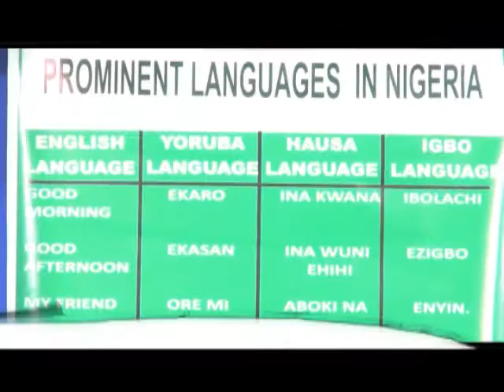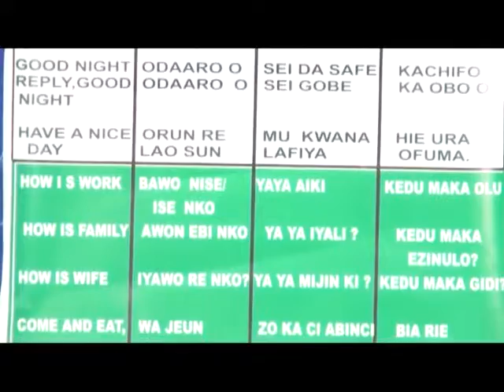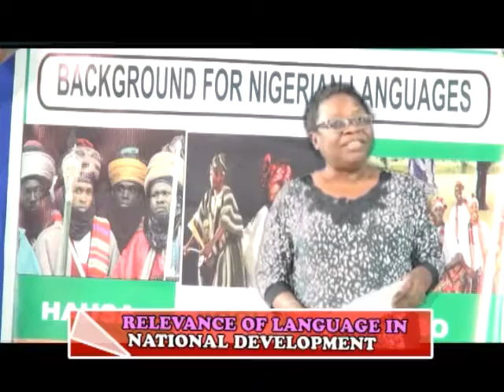Olufunke Fadugba project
EDU TECH ASSIGNMENT ON RELEVANCE OF LANGUAGE TO NATIONAL DEVELOPMENT..